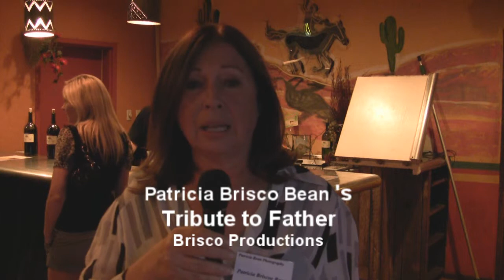Patricia of Brisco Productions Credits her Dad Ernest E. Briscoe, for her Success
Tribute to Ernest E. Briscoe the father of Patricia Brisco Bean a brilliant Photographer in North County San Diego California. The AerAlliance Video Team shot the video during the Tuesday Mixer at Chevys in Del Mar California.